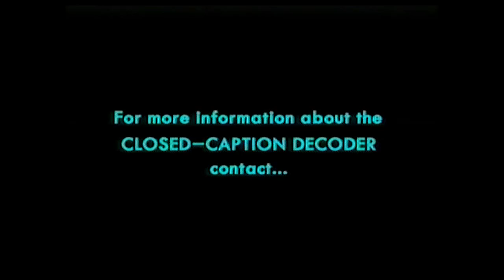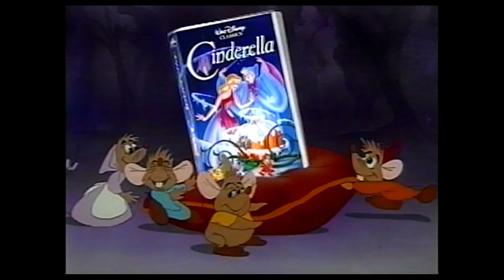Digitized opening to Fun and Fancy Free (1997 VHS UK)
Here is the opening to Fun and Fancy Free VHS UK 1997 . Digital conversion direct from video tape. (For more of the same please click here..

Closed Captions Info

Available now on Disney Videos
Walt Disney Videos logo
1. 101 Dalmatians
2. Oliver and Company
3. Winnie the Pooh's Most Grand Adventure
4. Cinderella

Coming soon
Disney Videos logo
5. Peter Pan

RKO Radio Pictures logo